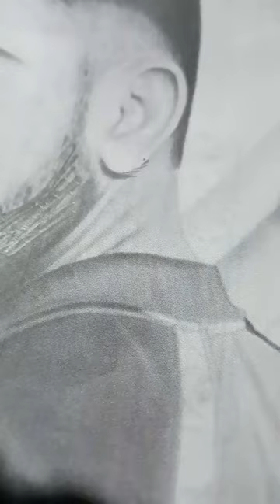Virat Kohli drawing realistic thankyou 🏏🏆